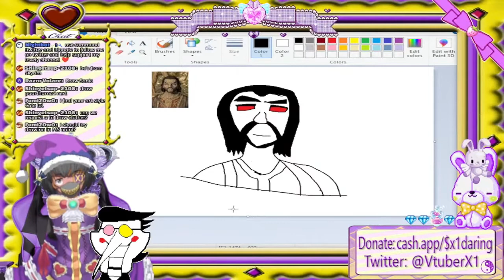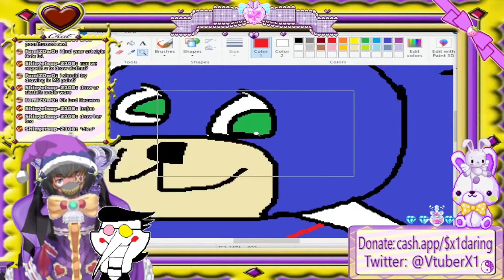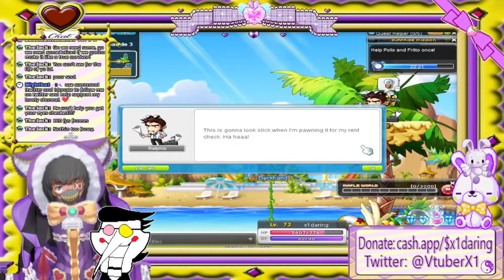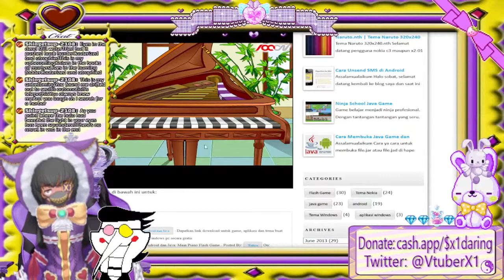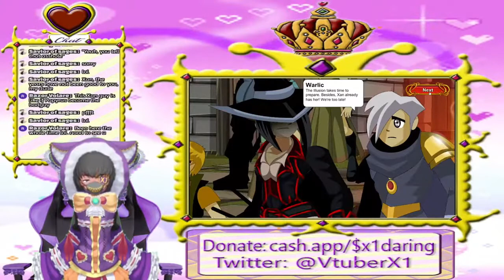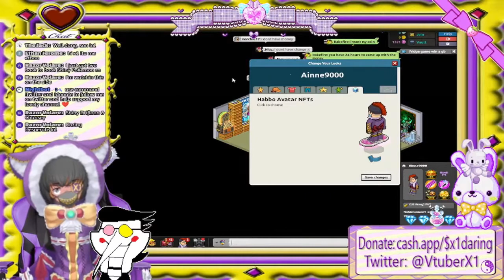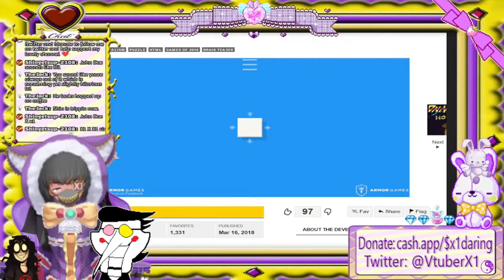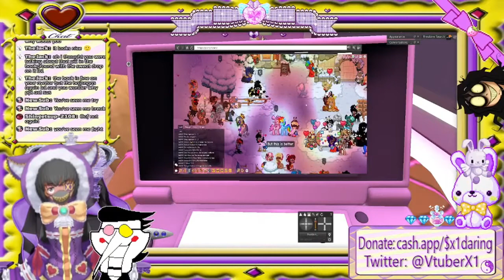x1 daring vtuber idol funny moment compilation UwU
i made this funny moment compilation video while on my hiatus
i hope you all enjoy UwU